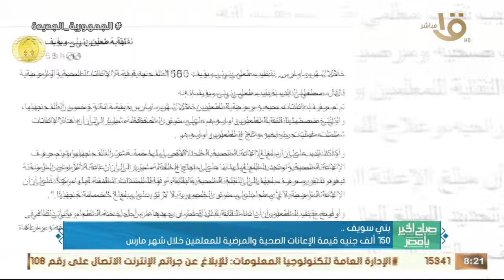الكشف الطبي وصرف العلاج مجانا لـ 1952 مريضا في قافلة طبية بالشرقية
صباح الخير يا مصر | الكشف الطبي وصرف العلاج مجانا لـ 1952 مريضا في قافلة طبية بالشرقية